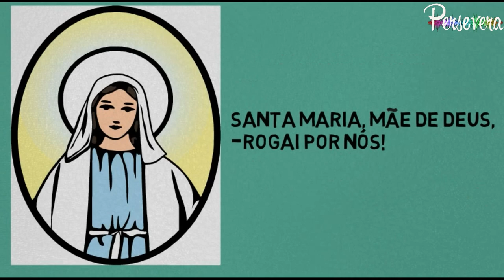Conheça o padroeiro dos enfermeiros! São Camilo de Lellis! Santo do dia | 14 de Julho 2020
São Camilo de Léllis, nasceu na Itália, em 1580, quando sua mãe já tinha quase 60 anos de idade. Órfão de mãe aos 13 anos e de pai aos 19, São Camilo teve uma adolescência conturbada, sendo um jovem violento e viciado em jogos. Ao conhecer um frade franciscano, com quem iniciou uma amizade, desejou ingressar na Ordem dos Franciscanos, mas não teve sucesso, por conta de uma enorme ferida no pé, que veio a descobrir que era um tumor, que precisava ser tratado. Trabalhando como ajudante na construção de um mosteiro capuchinho, São Camilo teve uma visão que mudou completamente sua vida. A partir daí, enquanto estava no hospital para tratar seu tumor, ele cuidava dos doentes em estado mais repugnante e que eram desprezados pelos outros, amando neles o próprio Cristo. Com a ajuda de São Felipe Néri, São Camilo fundou a Ordem dos Camilianos, aprovada pelo Vaticano em 1591. São Camilo se tornou sacerdote e superior da sua Ordem, conhecida como Ordem dos Padres Enfermeiros, e se dedicou a ela até a sua morte, sendo instrumento de Deus para a conversão de muitos doentes.